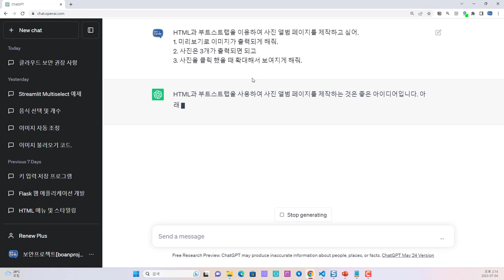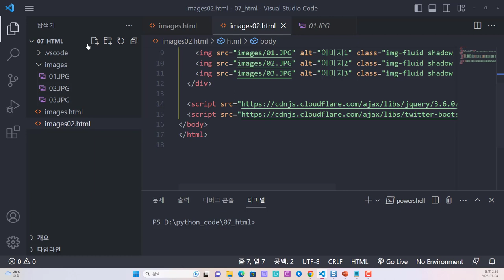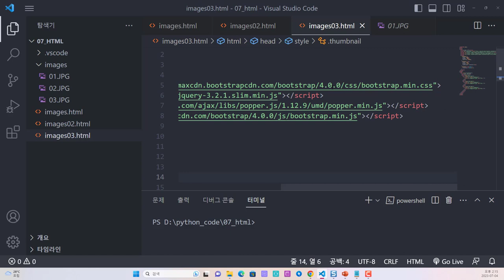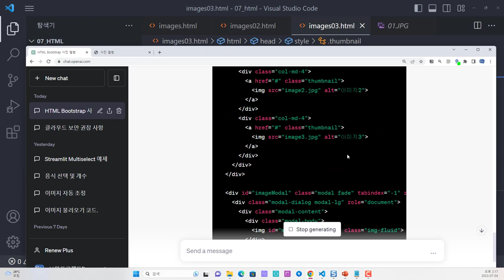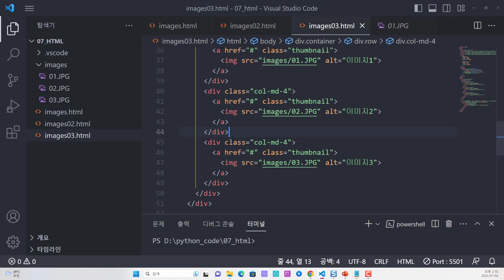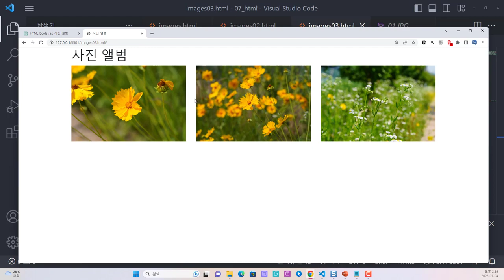ChatGPT를 이용하여 HTML 사진 앨범 페이지 만들어보기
보안프로젝트에서 ) 제공하는 IT 강의입니다. 강의 주제는 "ChatGPT를 이용하여 HTML 사진 앨범 페이지 만들어보기 chatgpt html css " 입니다.
OpenAI 서비스의 ChatGPT를 이용해서 여러 장의 사진을 앨범 처럼 보일 수 있는 웹 HTML 코드를 요청하였고, 만들어진 뼈대를 기준으로 부트스트랩을 적용한 사례입니다.

요청에 따라 다른 결과가 나올 수 있지만, 최대한 원하는 방향으로 몇 요청을 하면서 원하는 형태의 서비스가 개발 될 수 있도록 하는 과정을 보여줍니다.